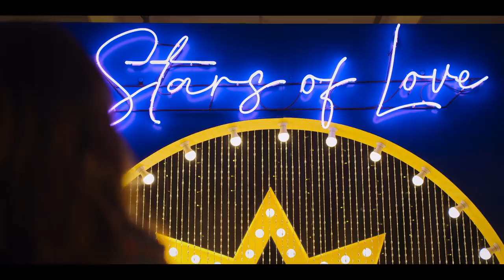An Astrological Guide For Broken Hearts | Official Hindi Trailer | Netflix Original Series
💔 "An Astrological Guide For Broken Hearts" – A Netflix Original Italian Romantic Comedy Drama Series 🤩

✨ Alice Is Heartbroken And Hopelessly Single. But After Befriending A Charismatic Astrology Guru, She Looks To The Stars To Find Her Perfect Match.

💫 Starring : Claudia Gusmano, Michele Rosiello, And Lorenzo Adorni

🎬 Creators : Bindu De Stoppani

🌟 Set To Release On Netflix In Hindi, English & Italian Languages On 27th October, 2021 !!